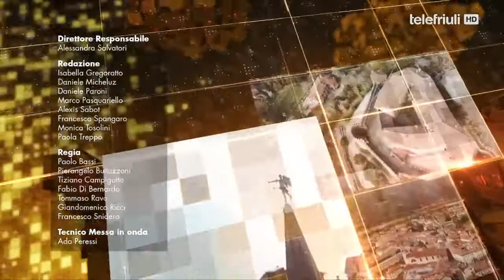Telegiornale FVG ore 12.30 del 25 Novembre 2021